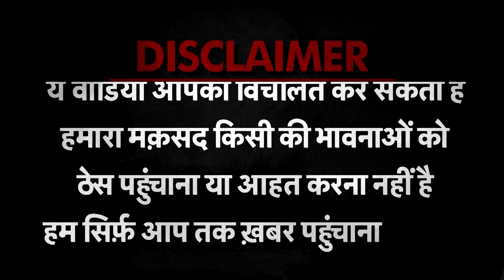Patna Station पर लगे TV स्क्रीन पर कैसे चली Porn फिल्म ? जांच में चौंकाने वाला खुलासा जानिए ।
बिहार के पटना जंक्शन पर बेहद शर्मनाक घटना सामने आई, जब प्लेटफॉर्म नंबर 10 पर लगे टीवी स्क्रीन पर पॉर्न फिल्म चल गई...जी हां ये पूरा घटनाक्रम उस समय हुआ जब बड़ी संख्या में यात्री ट्रेन का इंतजार कर रहे थे.. जानकारी के मुताबिक, रेलवे की तरफ से प्लेटफार्म पर लगाए गए टीवी सेट पर ये पोर्न फिल्म करीब 3 मिनट तक प्ले हुई थी.. वहीं जैसे ही रेलवे स्टेशन के स्टाफ को इसका पता चला तो तुरंत ही इस वीडियो को रूकवाया गया.. साथ ही संबंधित अधिकारियों ने जांच शुरू की.. यही नहीं पूरे मामले को लेकर FIR  भी दर्ज कराई गई है..बताया जा रहा कि पटना जंक्शन के जिस टीवी सेट पर ये अश्लील वीडियो टेलीकास्ट हुआ, उस पर एडवरटाइजमेंट से जुड़ा कोई वीडियो चलाया जाना था...  शुरुआती जांच में पता चला है कि किसी कंपनी को ये वीडियो प्ले करना था.. हालांकि, उसके कर्मी पोर्न क्लिप देख रहे थे। जल्दबाजी में उनसे वही अश्लील क्लिप इस टीवी स्क्रीन पर प्ले हो गया। पटना जंक्शन के टीवी सेट पर जैसे ही ये वीडियो चला यहां बैठे पैसेंजर्स चौंक गए। उन्हें समझ नहीं आया कि क्या करें?

बिहार समाचार, पटना रेलवे स्टेशन पर कैसे चली ब्लू फिल्म, पटना जंक्शन के टीवी पर पॉर्न फिल्म, patna station porn clip play tv, patna railway station porn video, patna railway station blue film on tv, patna junction tv set porn clip, indian railway, bihar police, bihar news,Patna News, Patna News in Hindi, Latest Patna News, Patna Headlines, पटना Samachar